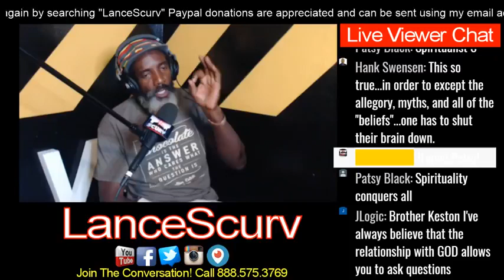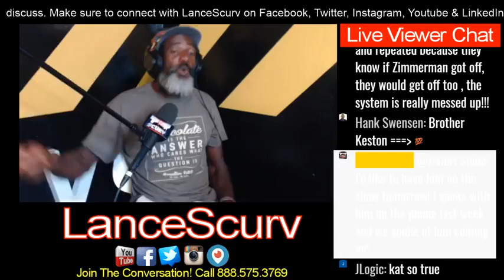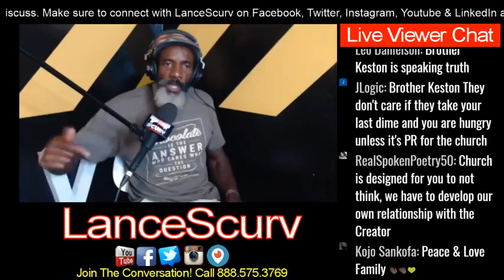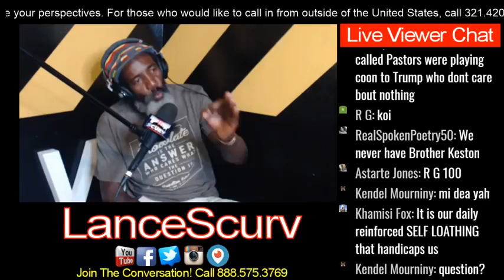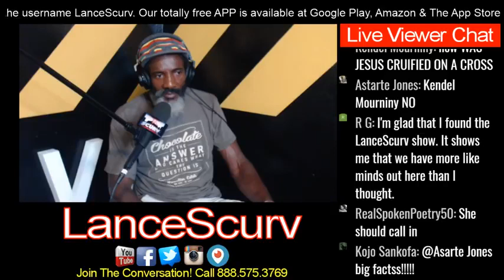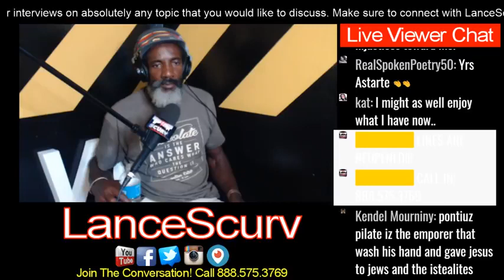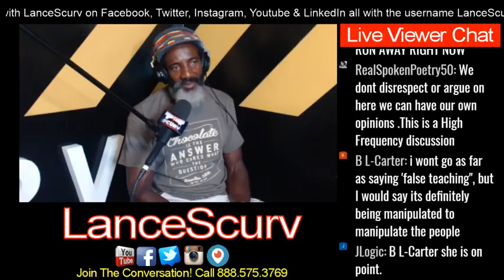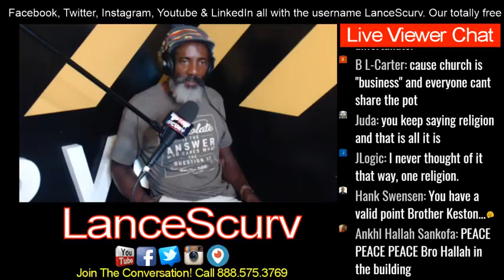What Has Religion Done For You? - Brother Keston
Lance Scurv and Brother Keston goes in on how they control us by taking away our spirituality and giving us religion.